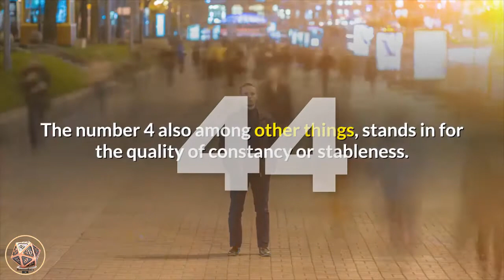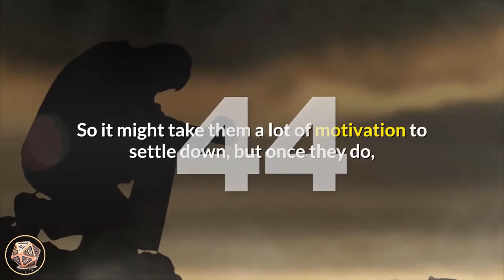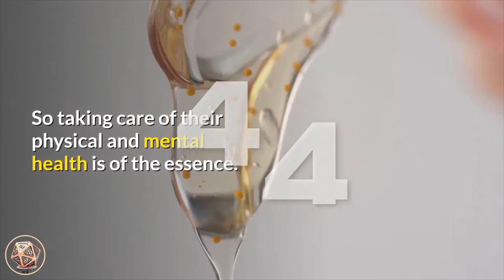numerology master master44 life path numerology box